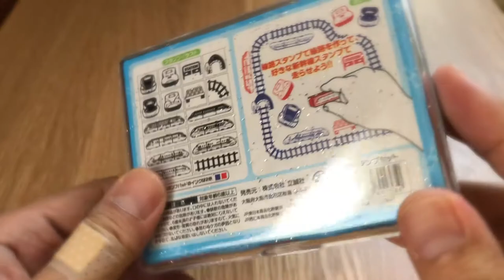Bullet train Shinkansen stamp. Japan Kawaii.